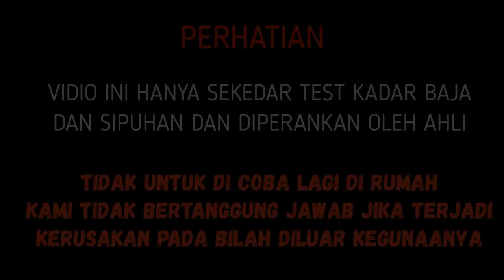Review | PEDANG AL BATAR DAMASKUS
Untuk INFO dan PEMESANAN silahkan klik link di bawah